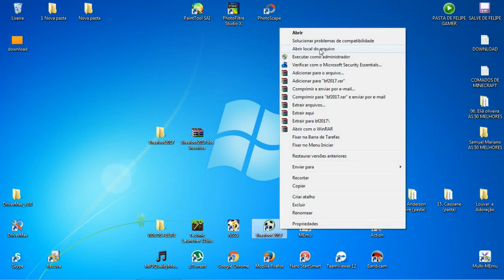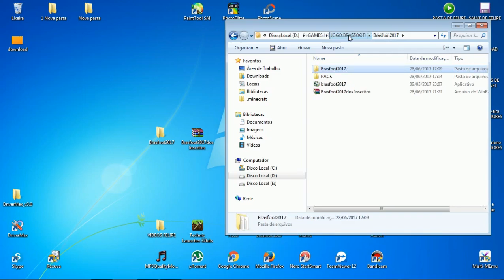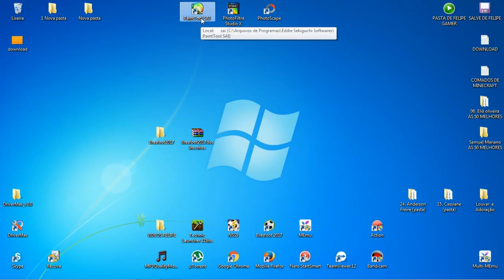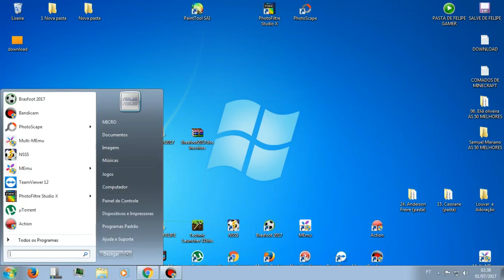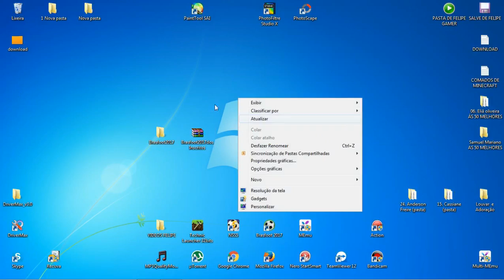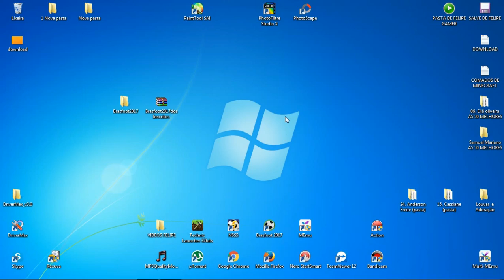COMO INSTALAR O PATCH DO BRASFOOT 2017